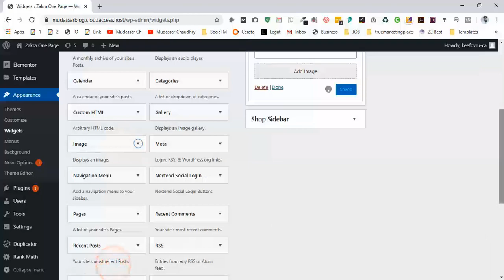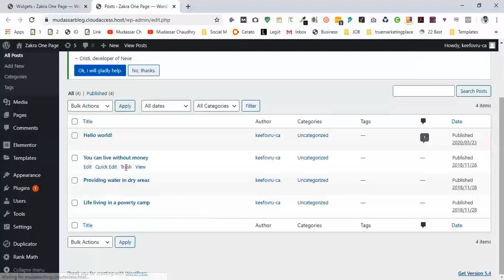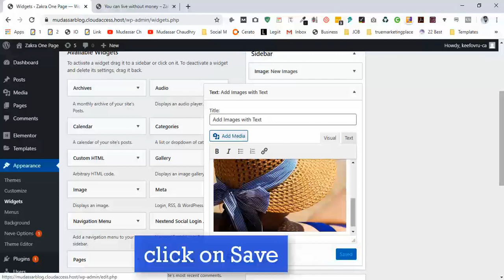How to Add an Image in WordPress Sidebar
Hi Guys, Today I am gonna show you How to Add an Image in WordPress Sidebar